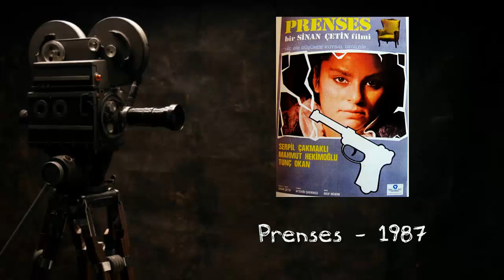SİNAN ÇETİN FİLMLERİ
Merhaba
Bu videoda ünlü yönetmen Sinan Çetin'nin Yönettiği Filmlerin Afişlerinden oluşan slayt gösterisini izleyeceksiniz.
İyi Seyirler.